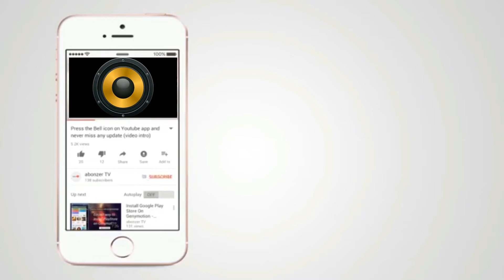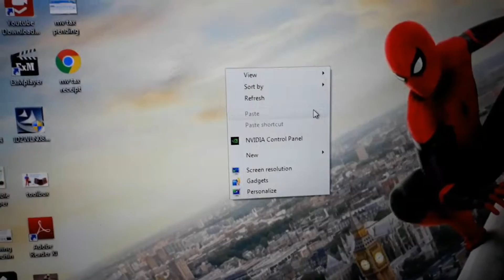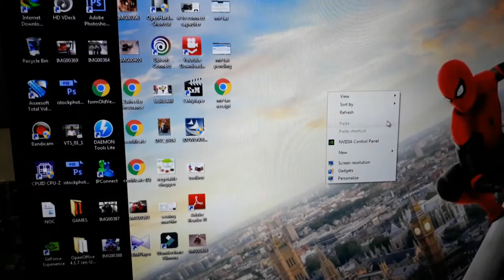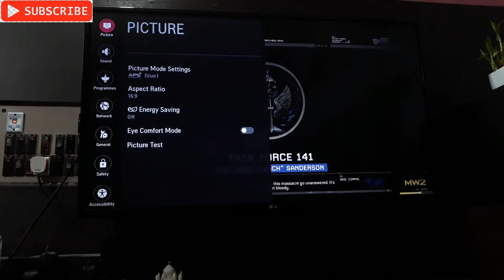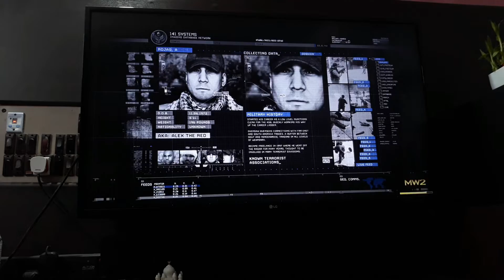Use 56 Inch 4k LED Tv AS Computer Monitor